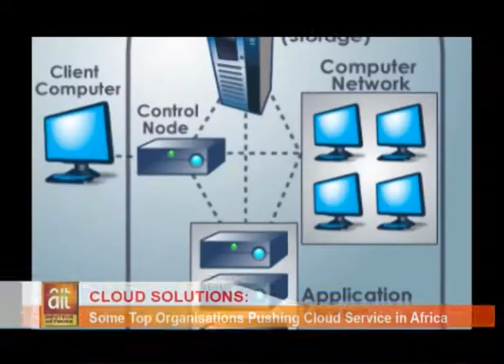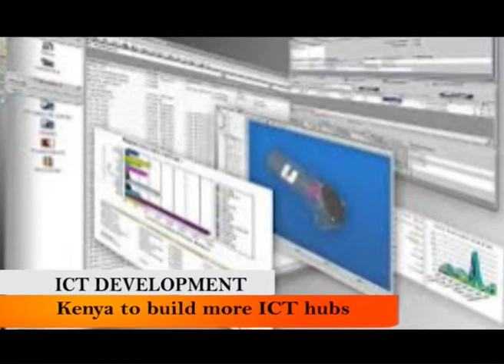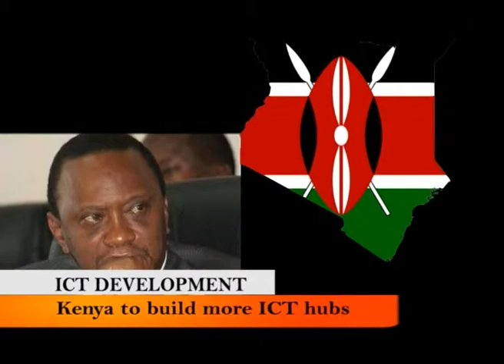Cloud Solution Final [Nigeria Technology News]